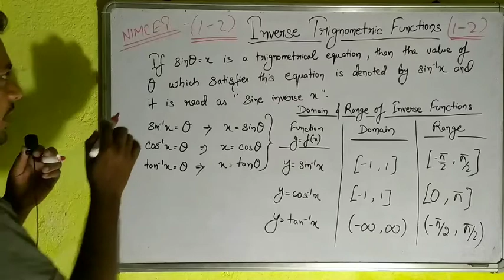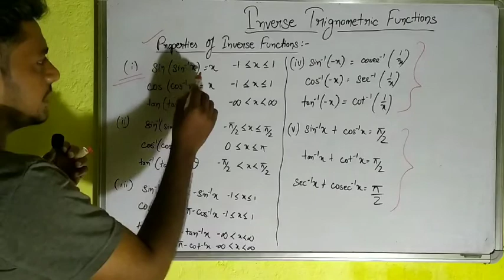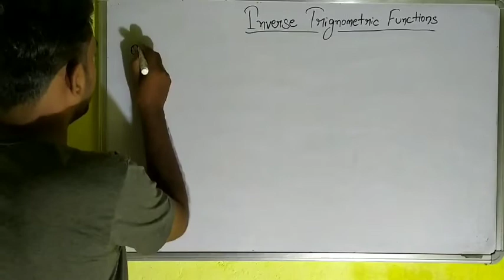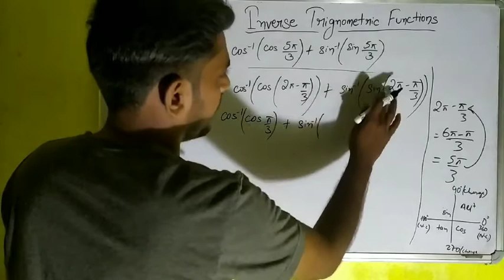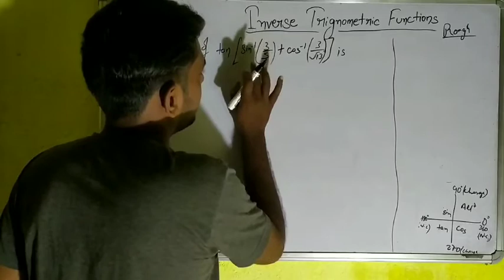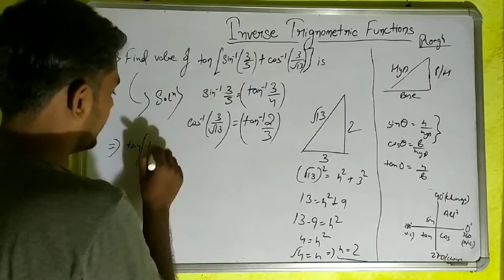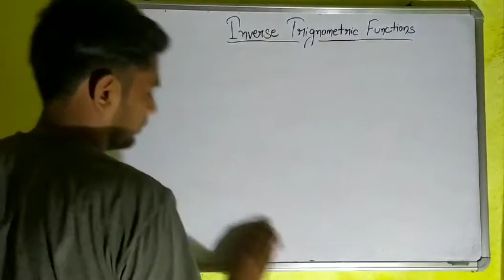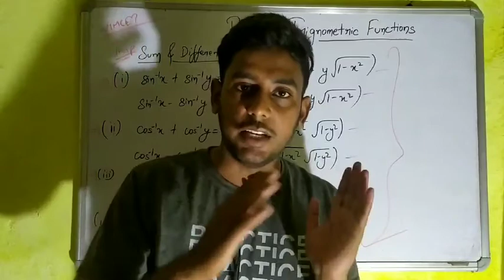Inverse Trignometry Part - 1